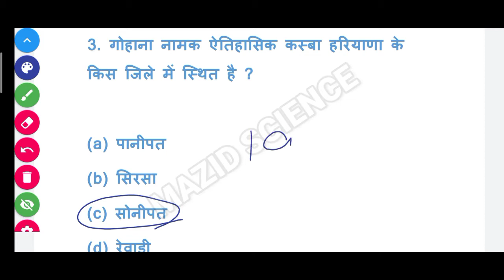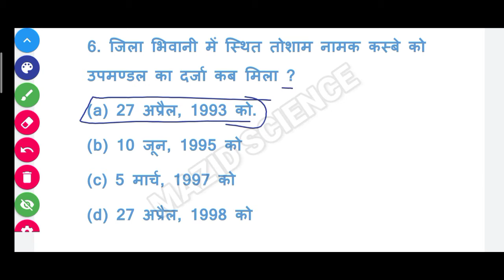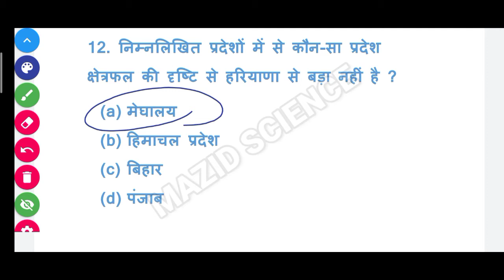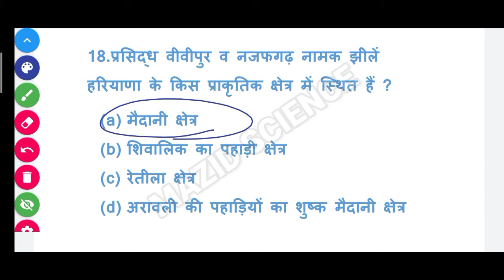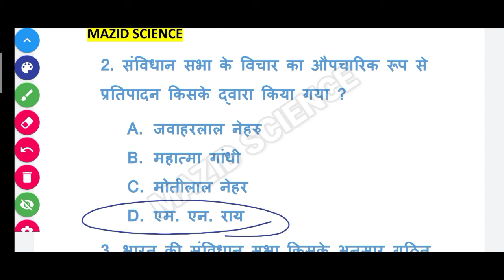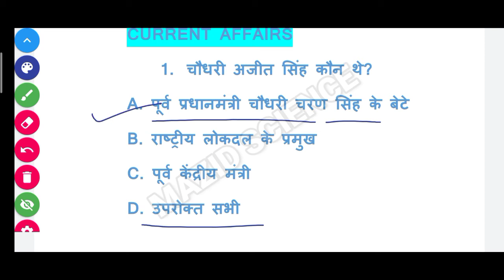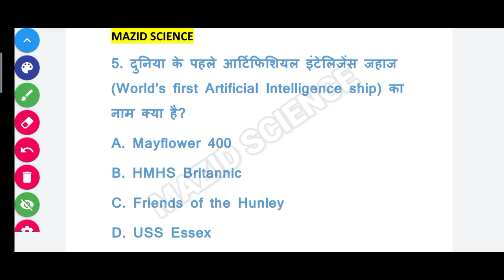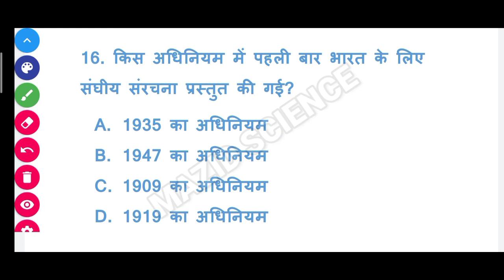(PART-54)TOP HARYANA GK, SCIENCE AND GENERAL KNOWLEDGE OBJECTIVE QUESTION